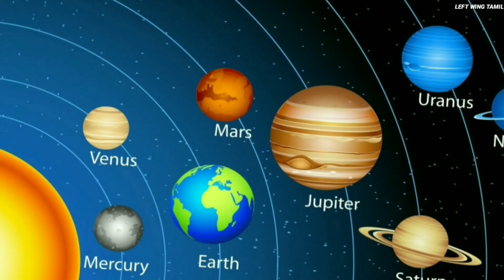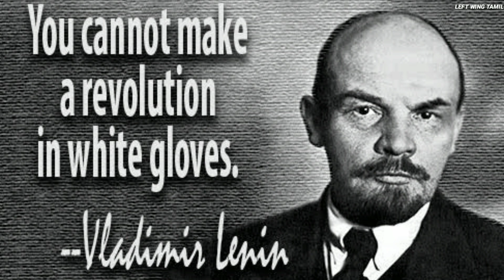RAJINIKANTH POLITICS / நடிகர்கள் அரசியலுக்கு வருவது சரியா? தவறா? / LEFT WING TAMIL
LEFT WING TAMIL 🐒 _____________________________________
In our channel we will discuss about history , geography , mystery , science , unknown facts , horror and social awareness topics

rajinikath politics
rajinikanth politics news
thalaiva turbulence
நடிகர்கள் அரசியலுக்கு வருவது சரியா?  தவறா?
Tamilnadu politics
vijay politics